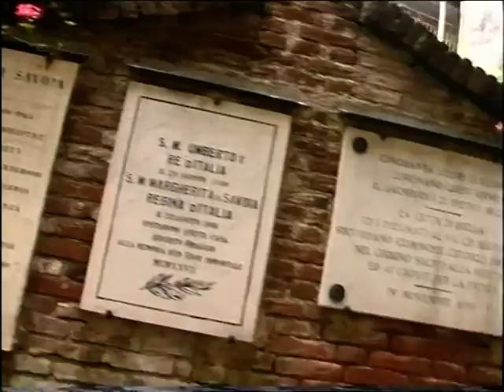300° anno morte Pietro Micca - Comune di Sagliano (Parte 1)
Rievocazione della battaglia con i Gruppi Storici